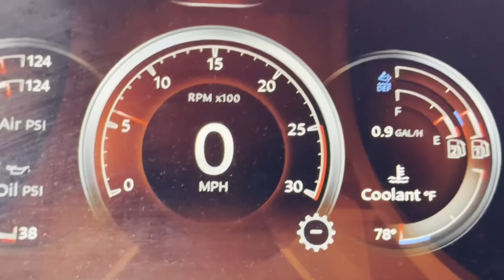First truck vlog 2024. Snowy roads.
I AM A TRUCKER
DRIVING IS MY PASSION
CUSTOM TRUCKS, OFFROAD VEHICLES, FAST CARS ARE MY LIFE

Bigrig jatt